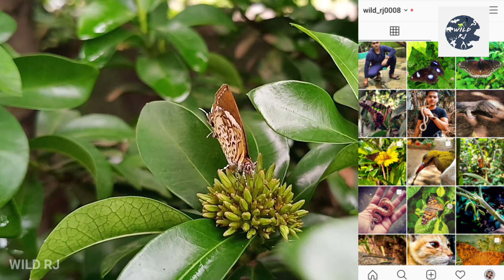monkeypuzzlebutterfly YOU HAVE NEVER SEEN THIS!!! || THE MONKEY PUZZLE BUTTERFLY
This video is contains very uncommon butterfly laying eggs.Do share the video if you like the video.Thankyou😊🙏🏻